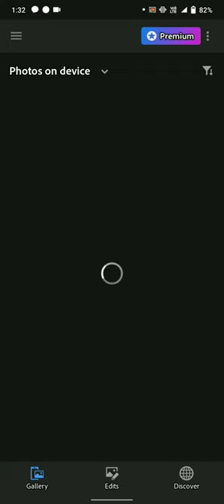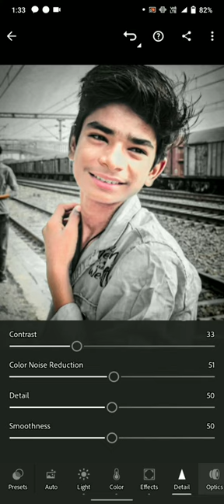photo editing /photo😱 photo editing apps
photo editing Lightroom mobile
photo editing
photo editor ❤️ photo edit kaise kare 😱
photo editor provides
photo editor provides
photo editing video mein
photo editing photo editor
photo edit video app
mintu editor
mintu